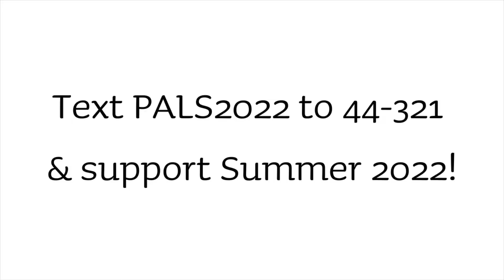PALS Philadelphia 2 2022: Closing Ceremonies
Video Credit: Zach Saderholm